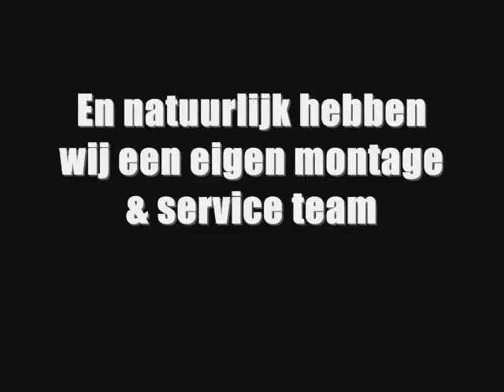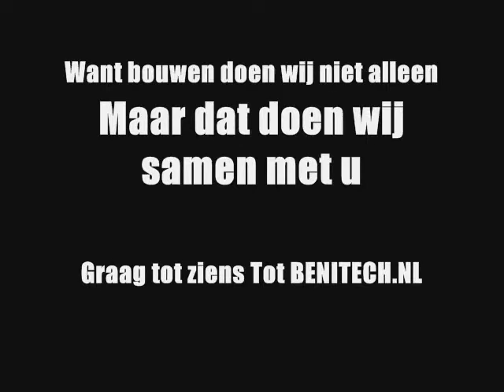Benitech Kozijnen & Deuren